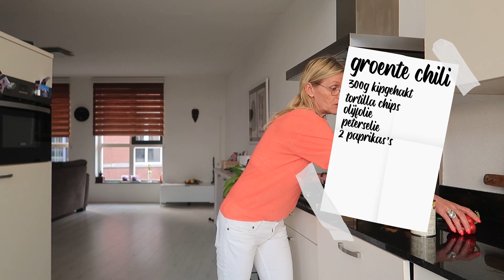Vers pakket bereiden!! Groentechili! Kookchallenge #8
Welkom op mijn kanaal. Ik maak video's over mijn leven. Deze keer weer een extra kookvideo!
Motor rijden op mijn Ducati Monster 797+, mijn fitness workouts, mijn kinderen Milan Knol, Enzo Knol en Sjen, mijn kat Maxima, koken met Irma en alles wat mij verder bezig houdt. Positief in het leven staan is voor mij heel belangrijk.
Liefs,
Irma Knol